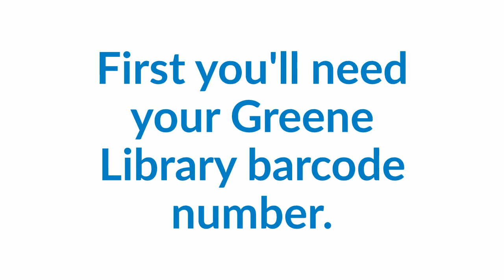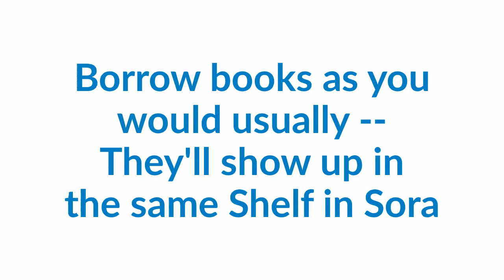Add Palo Alto Public Library ebooks to your Sora Account